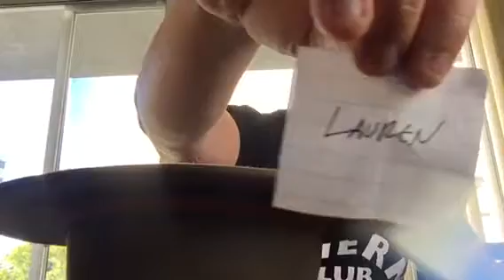2017-18 Fantasy Hockey Draft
Draft order!